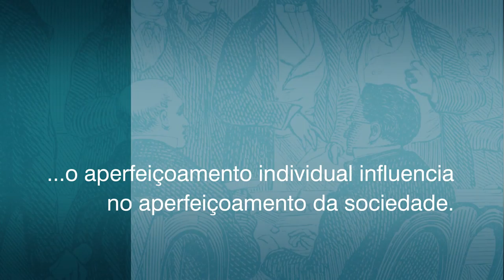Booktrailer - Espiritismo e Política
Composição: Rodrigo Brant
Arte: FEB
Trilha: Freeplay Music